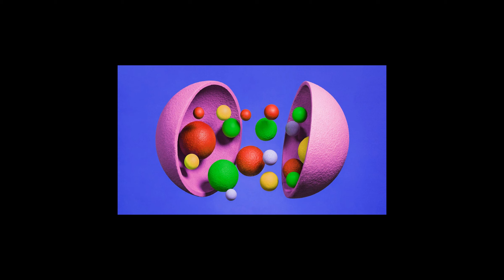Tech News Quickie - 21 April 2023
The US Supreme Court's decision on the fate of abortion pill mifepristone is delayed, creating tension for women's reproductive rights. Right-wing commentator Matt Walsh fell victim to a hacker who called out fellow conservatives in an attempt to stir up controversy on Twitter. A DVD copy of the 1997 movie "The Postman" muses on its life, highlighting the power of entertainment to connect people. Meanwhile, researchers are tirelessly working to alleviate the suffering of those with long Covid. Linktree's future as a link-in-bio company may be in question with Instagram's new link feature, but some creators still value its customization options. A stranded crew facing starvation understands the importance of unity for survival. A 12-year-old worries about missing out on "kid things" while spending most of their time on screens, but Thoreau's philosophy of finding eternity in each moment can bring solace. Microsoft researcher Sebastien Bubeck is fascinated by AI and unicorns, but researchers still seek to understand the extent of AI's abilities and potential risks. Itana, a virtual startup city in Nigeria's Lekki Free Zone, aims to become Africa's Silicon Valley, but it also raises concerns about economic inequality. Lastly, WIRED's roundups and guides provide tips for smart devices, including Amazon's Alexa-enabled devices.